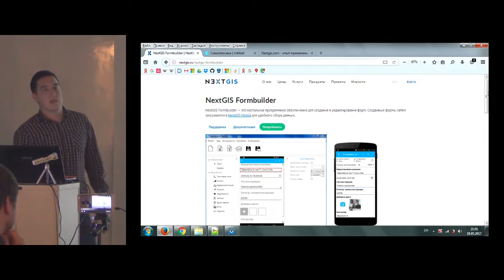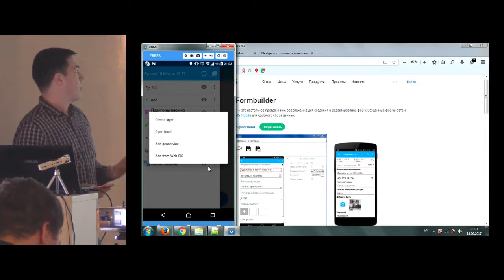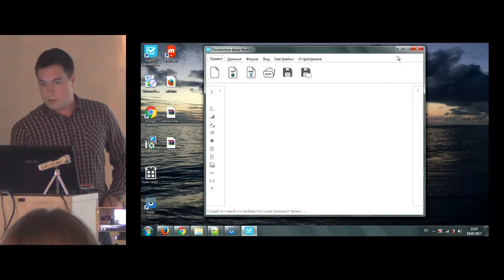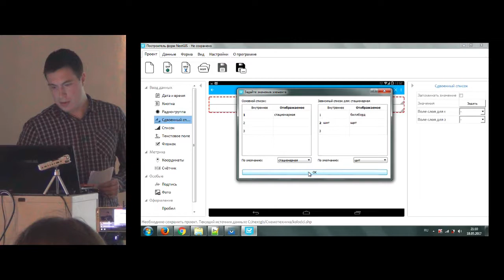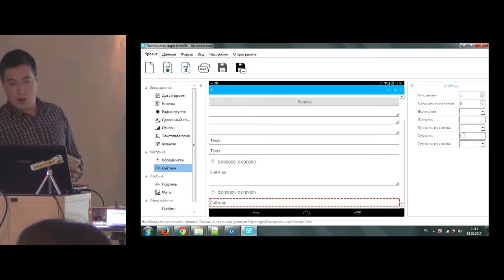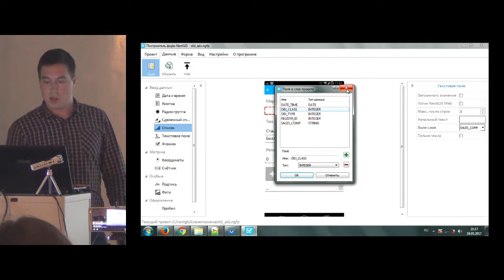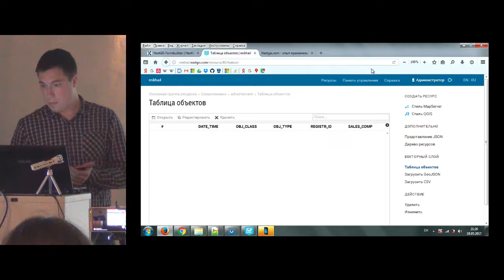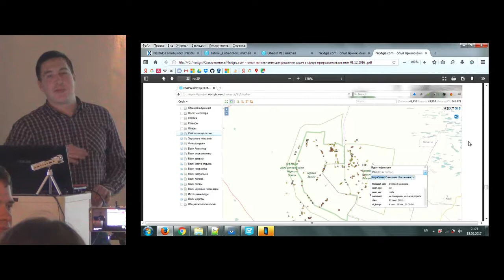СХ 10: Михаил Гусев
«Схемотехника» — серия московских встреч про ГИС и OpenStreetMap. Десятая прошла в офисе Mail.Ru Group 18 мая. В этом ролике Михаил Гусев демонстрирует NextGIS Form Builder.